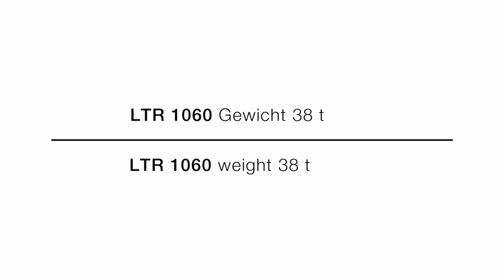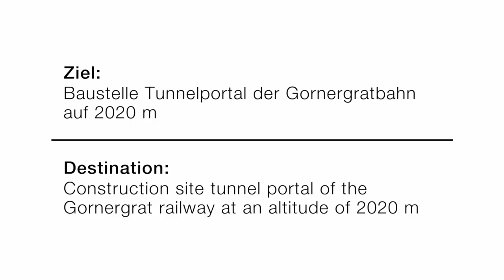Liebherr - LTR 1060 on a Mountain Tour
Tight bends and steep slopes plus gradients of up to 40 percent couldn’t keep a LTR 1060 from our Swiss customer Clausen away from making its way to a site at an altitude of 2020 meter.

It overcame the route of 920 meter with an ascent of 180 meter!